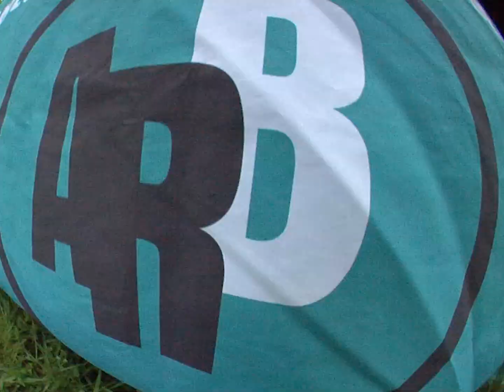Sors ta meilleure manœuvre "version longue" - Bromont 2024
Skate jam "Sors ta meilleure manoeuvre" a fait sensation au @skatepark_bromont le 13 juillet 2024. Ce n'était pas juste un événement de skate, c'était une réunion 🙌. Des beaux tricks 🛹, une ambiance de dingue 😄, des glaces et popcorn délicieux 🍿
Un énorme merci aux incroyables sponsors @thinkempire , @planetversa , @frosted_skateboards , Ambassadeur de la relève de Bromont (ARB) et @villedebromont pour avoir rendu tout ça possible
Un grand bravo à Antoine Guinet @guignet pour avoir mis le feu au micro 🎤 et à Carl Frederic Marc-Aurèle @cuuuuuuuuuurl pour avoir capturé chaque moment mémorable 📹
Merci à tous ceux qui sont venus. Gardez la flamme, et on se revoit à la prochaine session !